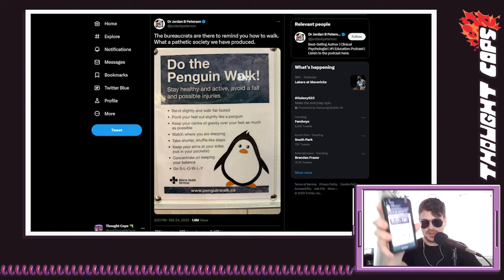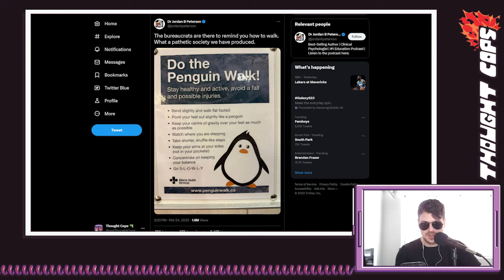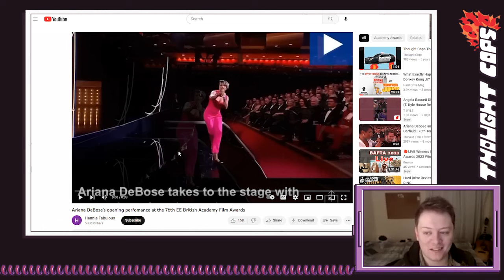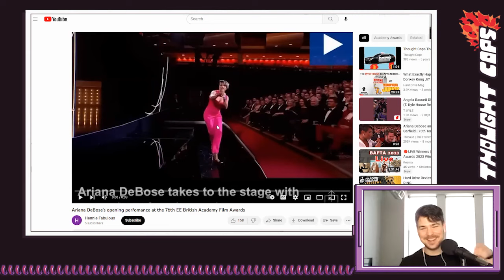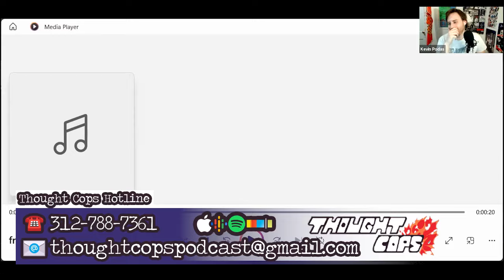Post-Post-Irony with Fudj | Case File 293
What the... Fudj? That's right, YouTube's own @NocturnalFudj AKA Brad Waters joins us this week!

Field Notes:

Brad/Fudj talks to us about taking over the @HardDriveMag YouTube channel. A lot of great stuff on there, surely worthy of your time, so be sure to check it out.

We read a lot of "weird comments" on this episode, or in this case, extremely mean comments. Hey, engagement's engagement baby. We talk about the tiktokification of streaming services and media in general, a cringey song and dance routine at an awards ceremony, and the next billion dollar social media idea: funny faces!